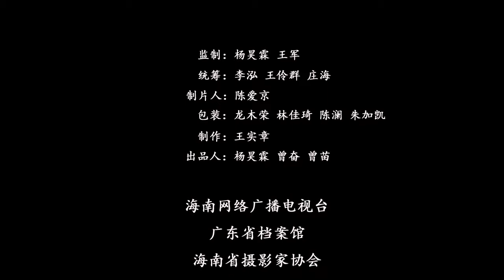《海南蝶变》：三亚 2019 08 18